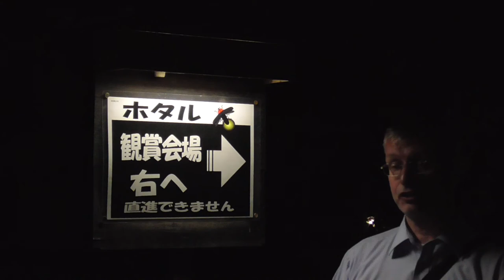My trip to see the fireflies at Sankei En, Yokohama.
Short film of my trip to watch the fireflies at Sankei En Park.

Two of the most common types of Japanese firefly are the Genji, named after the Genji clan, or Minamoto, and the Heike, named after the Heike, or Taira, their mortal enemies. The culmination (1177-85) of their epic, centuries long struggle for supremacy is chronicled in The Tale of the Heike - often described as the Japanese Iliad.

From KAMAKURA - RISE AND FALL OF THE SHOGUNS. Episode 4 - Bonus Clips.